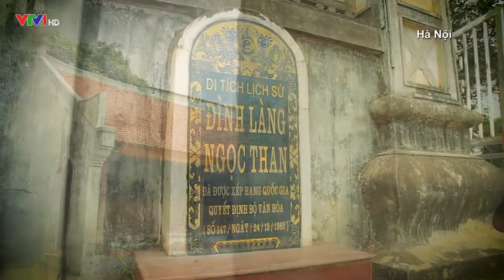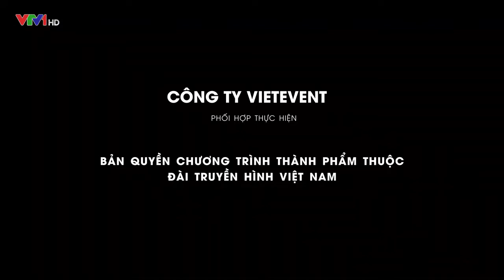VTV1 Với Tranh Gỗ Bùi Gia Tại Chuyên Mục Nét Đẹp Dân Gian.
Tranh gỗ Bùi Gia chia sẻ trong chuyên mục Nét Đẹp Dân Gian của kênh VTV1 với ý nghĩa làm sống dậy những đường nét tinh xảo truyền thống từ đó mang nó vào với cuộc sống hiện tại để nhiều người thêm yêu và quý trọng những gì cha ông ta đã trải qua, làm nên.